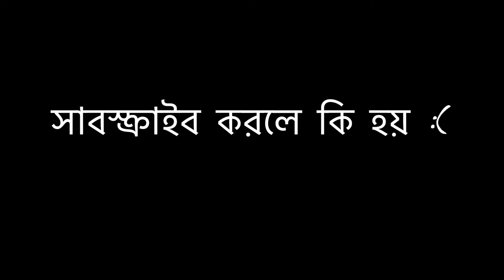Indiana vlogs| এপিসোড ০৭| ইন্ডিয়ানা ভ্লগস| এপিসোড 07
আমি সিনা ইবনে আলম। আমি এবং আমার ফ্রেন্ড/সিনিয়র আরিফ বিন সালেহ ভাই, এই বছরের এপ্রিল মাসে ইন্ডিয়ানা গিয়েছিলাম, ১ মাসের একটা ট্রেনিং এ। ইন্ডিয়ানা ইউনিভার্সিটী হেলথ, আরনেট হসপিটালের সেই ১ মাসের ট্রেনিং ছিল, আমার জীবনের অন্যতম স্মরণীয় এক্সপেরিয়েন্স।। ইন্ডিয়ানা যাওয়া, আসা, ঘোরা, ফেরায় অনেক ভ্লগ রেকর্ড করেছিলাম। কিন্তু এত বেশি ভিডিও এতদিন এডিট করার সুযোগ পাইনি। এখন থেকে অল্প অল্প করে এপিসোড আকারে ভ্লগ গুলো রিলিজ দেয়া হবে।। ভাল লাগলে, একটা লাইক দিয়ে যাবেন।
ক্যামেরাঃ গোপ্রো হিরো ৪ ব্ল্যাক।।
এডিটঃ Final Cut Pro X
My name is Sina Ibn Alam. Me with my senior friend Arif Bin Saleh went to Indiana University Health Arnett Hospital in April 2019. We spent 1 month in Indiana. That one month is one of the memorable learning experience of my life. We made many small clips during this 1 month period. Never had chance to edit the videos. Now, I am planning to edit and upload those videos in small duration clips.